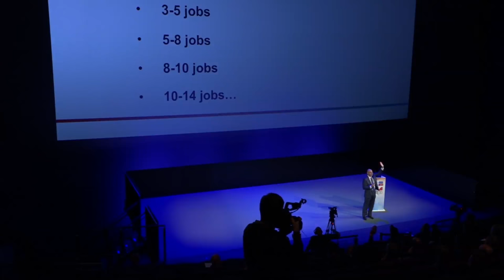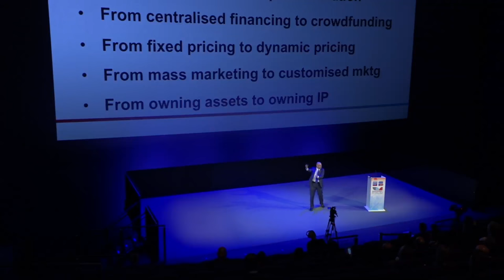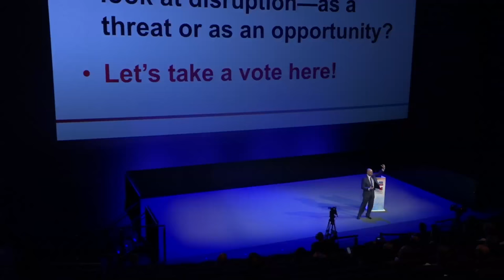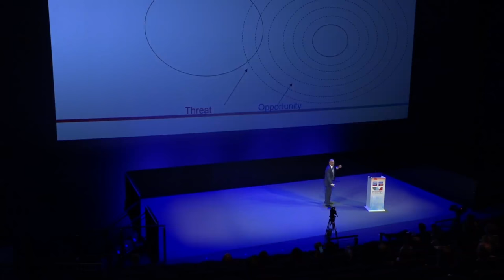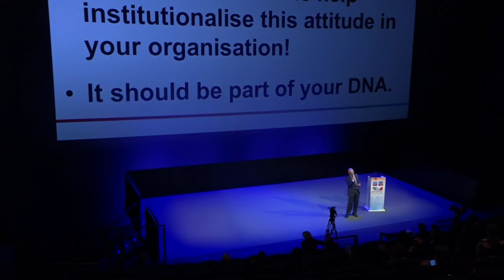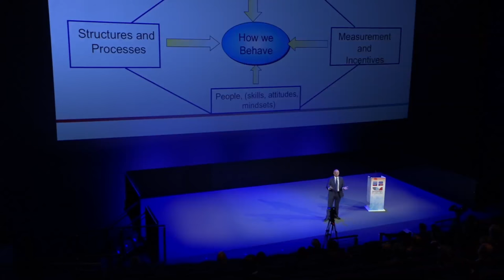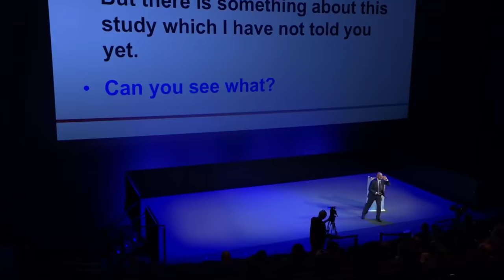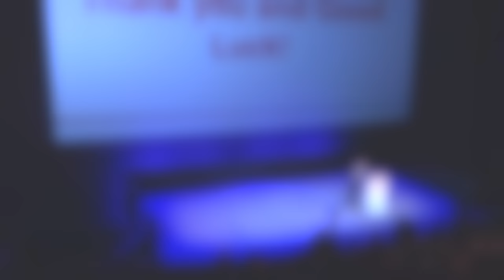Professor Costas Markides - Preparing organisations for a journey of continuous transformation | LBS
In this session, Professor Costas Markides explores how organisations need to deal with the next wave of disruption, and part of that is that people – from leaders to front-line workers – must stop thinking of disruption only as a threat, but to see it as both a threat and an opportunity.